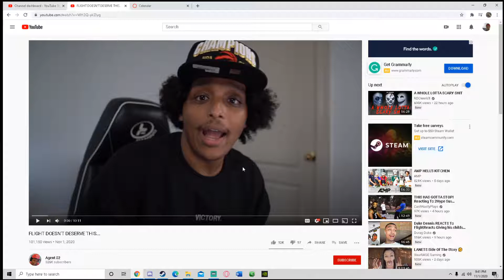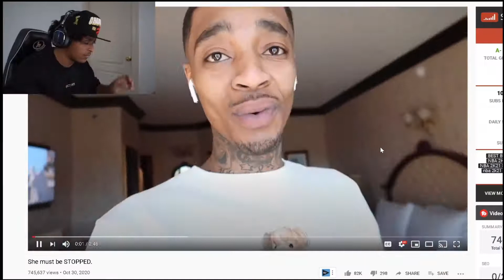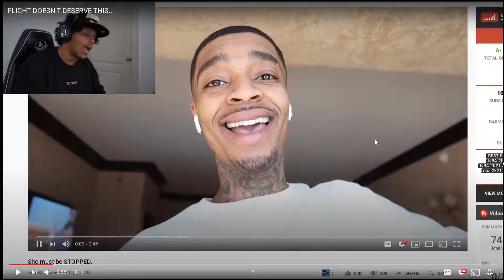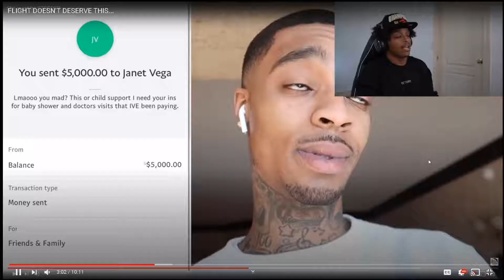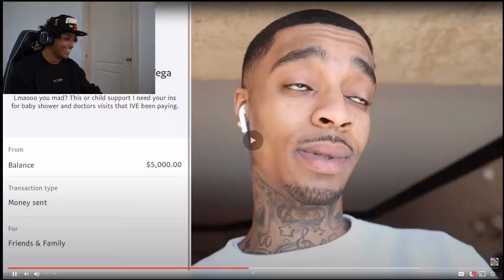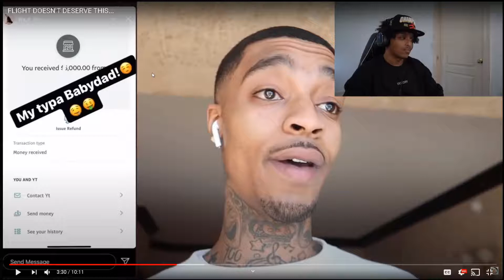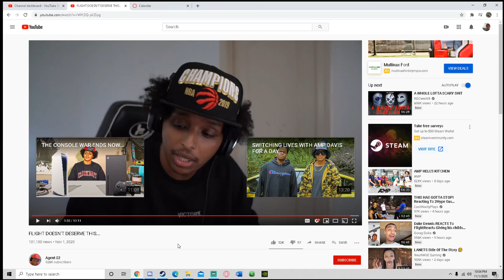KeoKlipps FLIGHT DOESN'T DESERVE THIS...